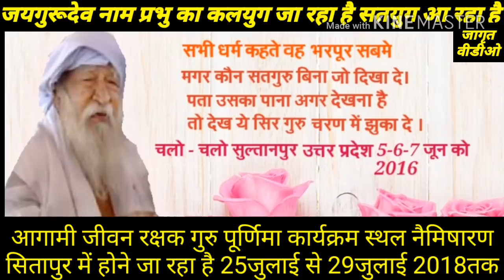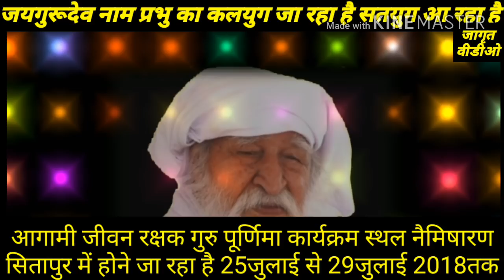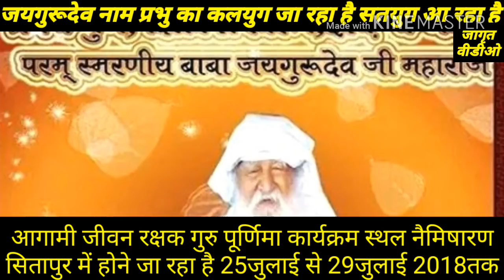जयगुरूदेव नाम प्रभु का ऐसा भजन आप ने कभी सुना नही होंगा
जयगुरूदेव जीवित संगत मुम्बई शेखर यादव 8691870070